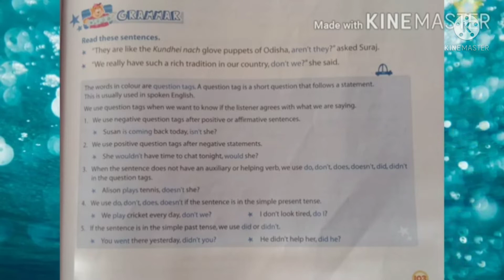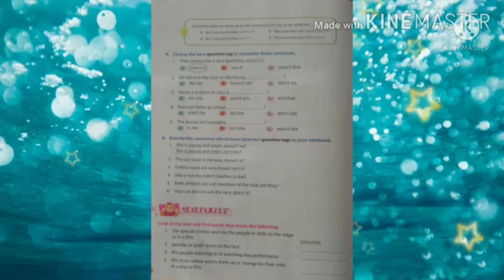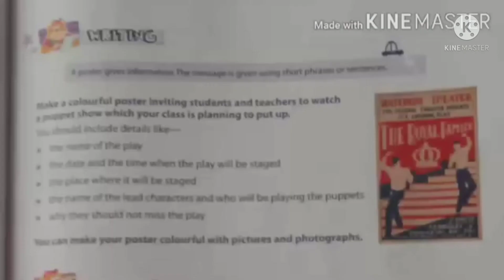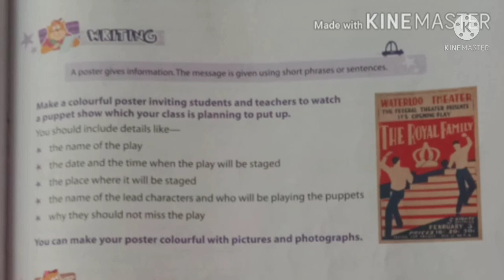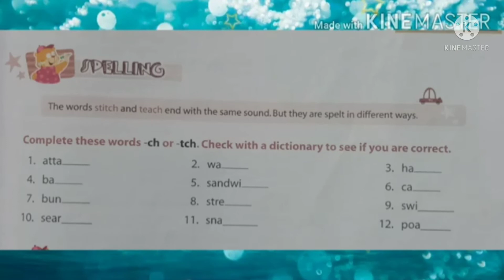Class 6 English